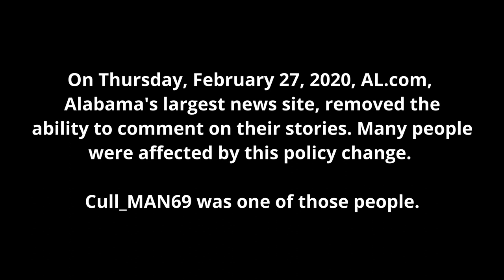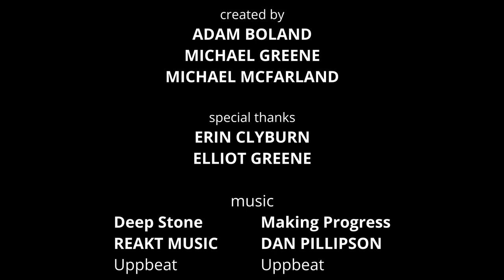No Comment | Award Winning 48 Hour Film Project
Jury Winner: 2023 Sidewalk Scramble, a 48 Hour Film Competition
Official Selection: 2023 Sidewalk Film Festival

Genre: Mockumentary
Location: Local Landmark
Line of Dialogue: "I wish you would have told me sooner."